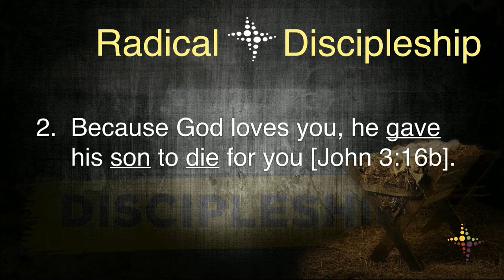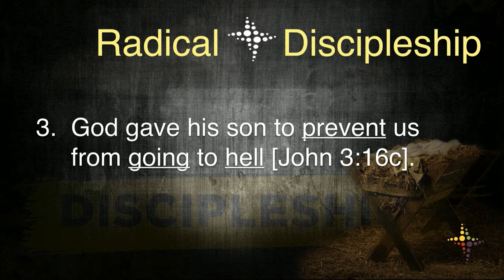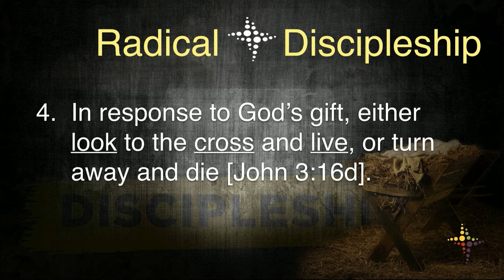Radical Discipleship Week 12